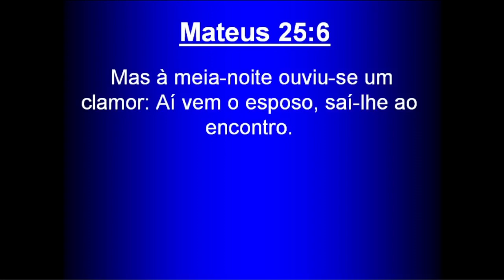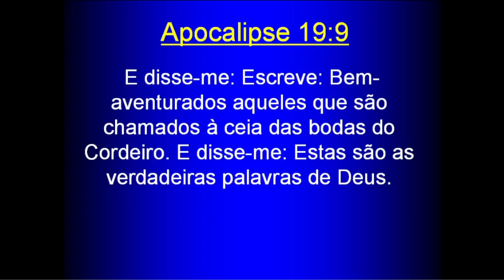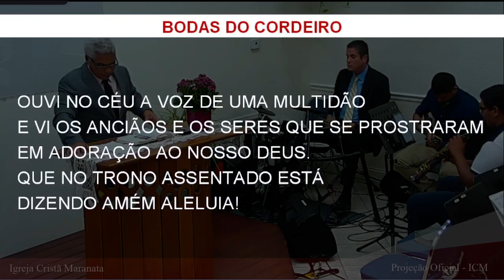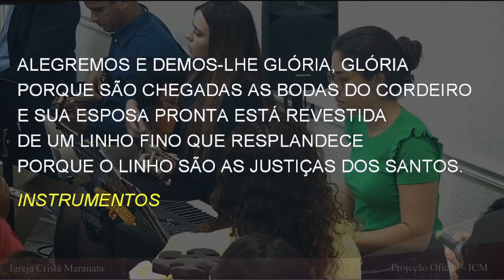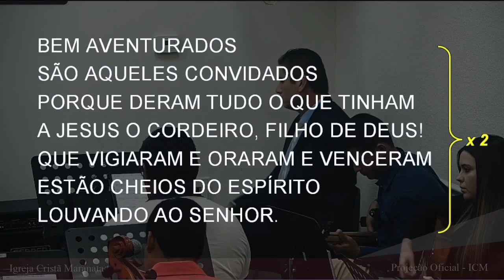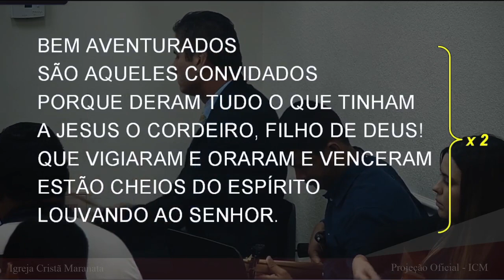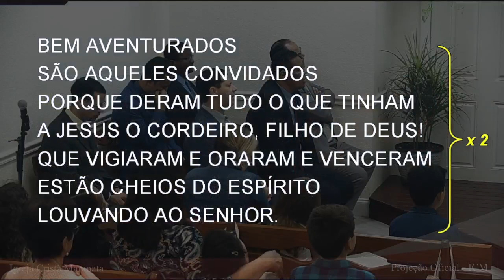Sunday Service (2022-06-12) Maranatha (Pompano Beach, Florida)